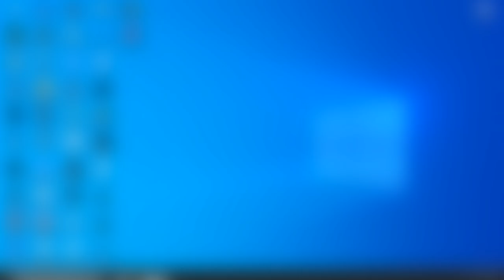POWIĘKSZ SWOJEGO CHAMPIONA PROSTYM TRIKIEM ( ͡° ͜ʖ ͡°) (League of Legends)